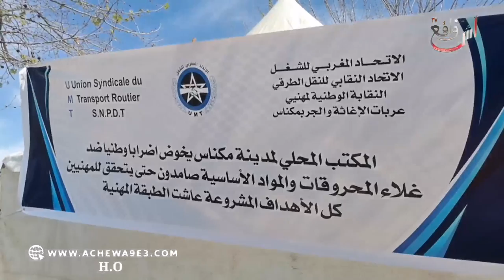أصحاب الديباناج كاعيين على الوضع كايباتو على برا وواقفين من الخدمة بسبب إرتفاع الأسعار